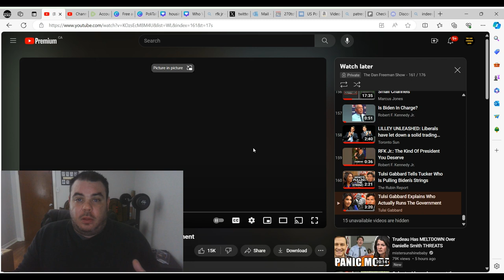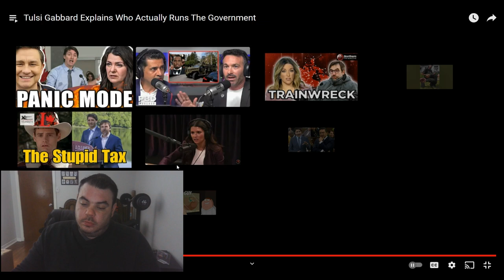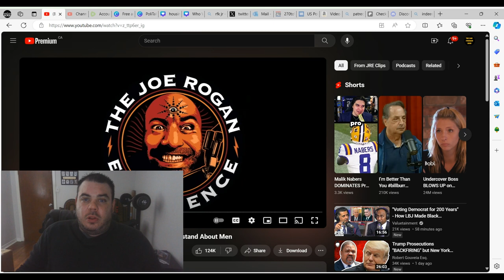Tulsi Gabbard Drops A BOMBSHELL On American Politics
A lot of people will see this video and understand exactly what Tulsi is talking about.  For those of you who are new to politics, this information may shock you.